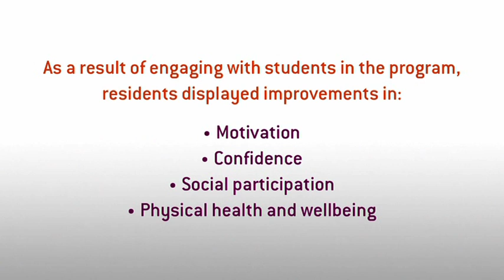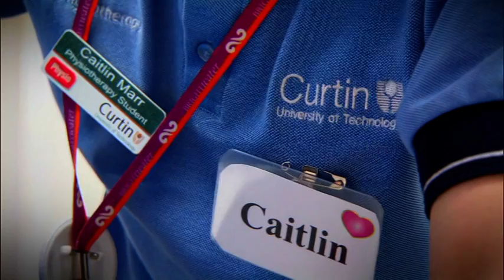Brightwater Interprofessional Education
Brightwater Care Group's IPE program offers health science students from WA Universities the unique opportunity to work in interprofessional fieldwork placements.
Interprofessional Education (IPE) enables students of different disciplines to work together with the resident to achieve common goals and outcomes. Through interprofessional collaboration, students are enabled to learn from each other and share their own knowledge and skills.